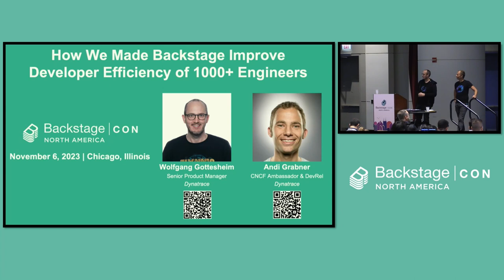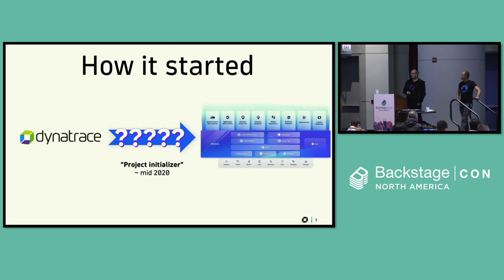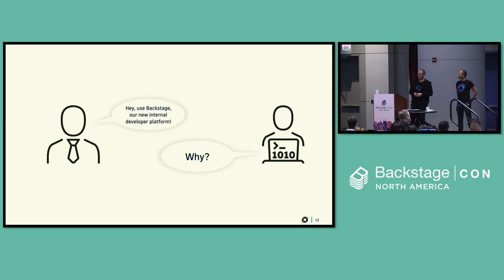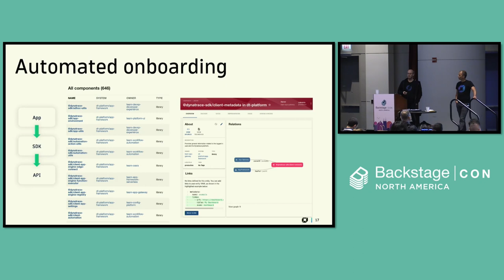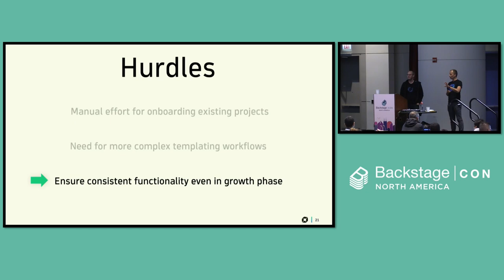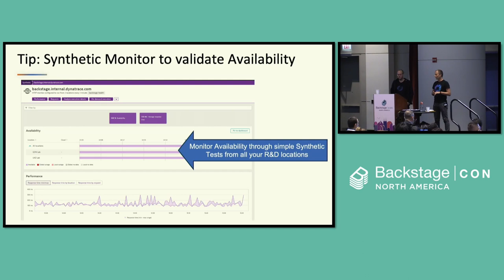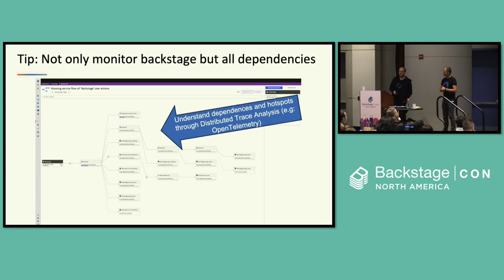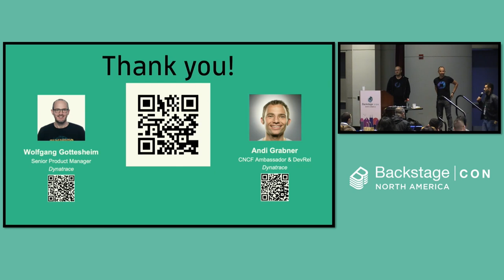How We Made Backstage Improve Developer Efficiency of 1000+ En... Wolfgang Gottesheim & Andi Grabner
How We Made Backstage Improve Developer Efficiency of 1000+ Engineers - Wolfgang Gottesheim & Andi Grabner, Dynatrace

Increasing Developer Efficiency was one of the key reasons why we looked into Backstage as our new entry point for all 1000+ globally distributed engineers at Dynatrace. Whether its creating new services or getting information about those components they are responsible for: Backstage is the default developer portal! In this session Bernd and Wolfgang, who have been rolling out Backstage, will share lessons learned during the PoC (Proof of Concept), the rollout and the onboarding of Backstage. They also go into details about ensuring that Backstage works efficiently and reliable, how they auto-detect misconfiguration and how they measure the success of Backstage adoption using common observability techniques